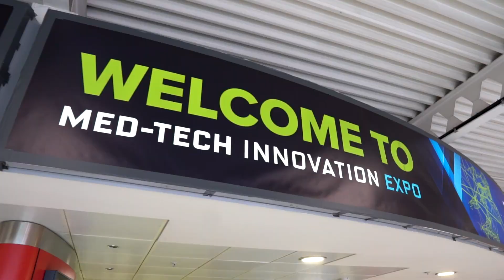Med-Tech Innovation Expo 2023 Highlights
Med-Tech Innovation Expo is the UK and Ireland’s leading event for medical device supply chain intelligence. Show highlights from June 2023.

Next edition: 5-6 June 2024 | NEC, Birmingham, UK